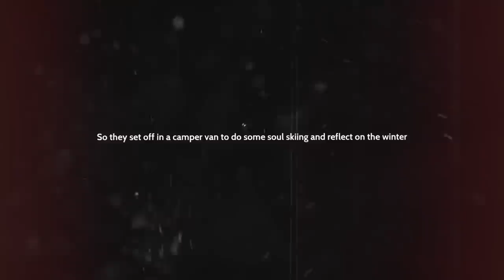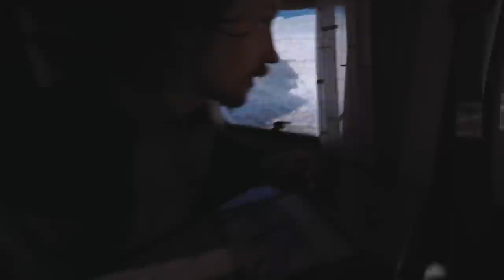Spring Ski Touring Reflections | Vlog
Straight away after the Swiss ski resorts closed for the season I and Rory decided to go ski touring and reflect on the winter. At the time of filming this ski touring was was an accepted activity todo in Switzerland.

We do Freestyle and Ski Technique Camps for adults that you can check out

Stomp It Camps - Ski camps for adults
Ski Technique | Freestyle | Freeride